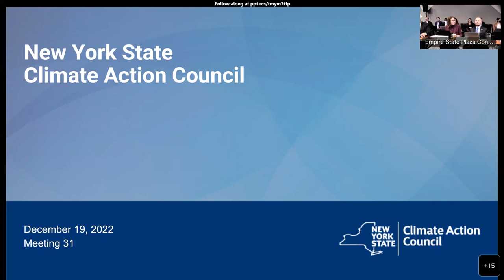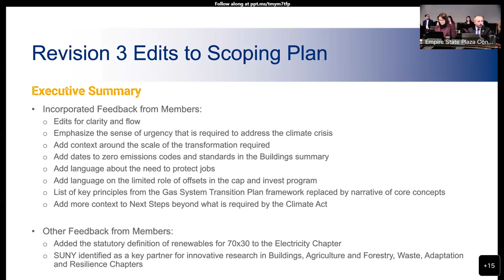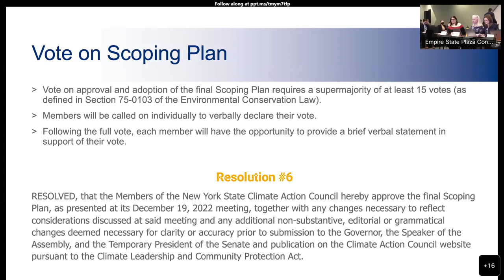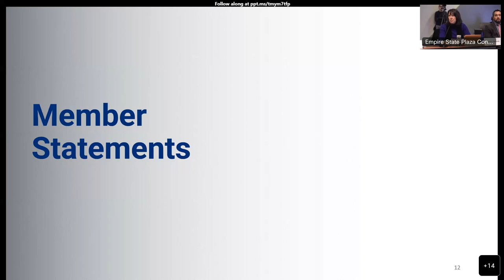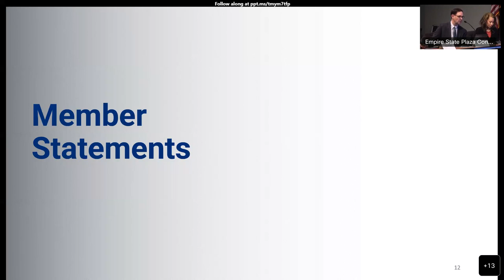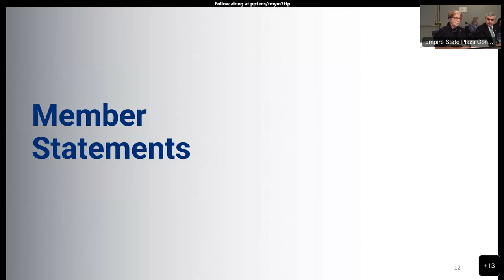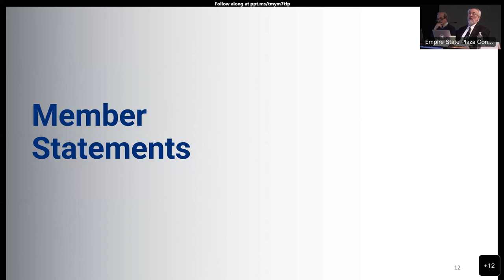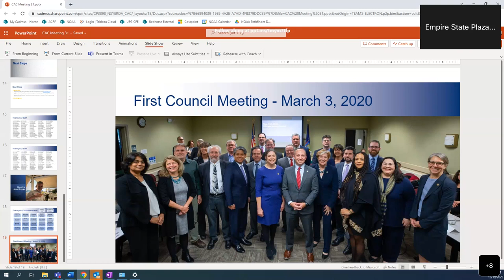December 19, 2022, Climate Action Council Meeting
During the December 19, 2022 meeting of the Climate Action Council, the Council voted on approval and adoption of the Scoping Plan. Council members made brief statements.